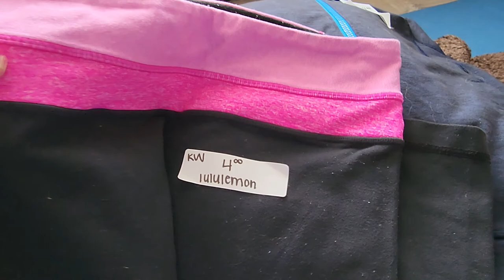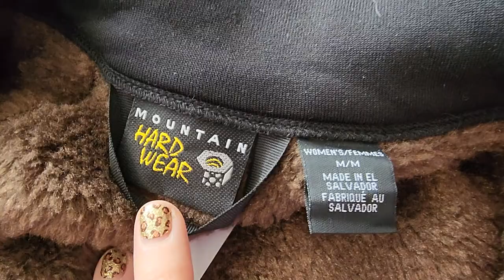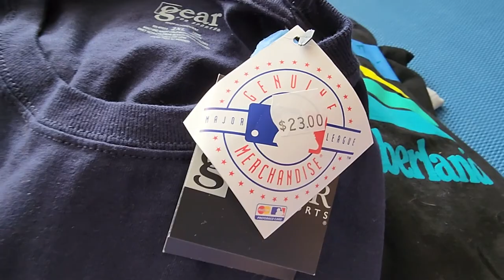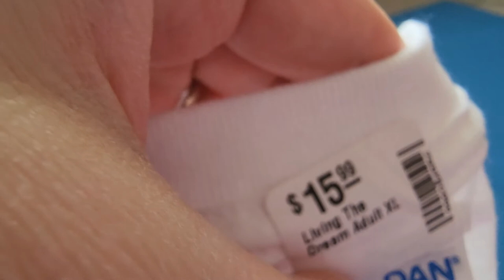Huge Garage Sale HAUL! 2022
Hey Everyone!  Its been a while since I made a garage sale haul for you guys!